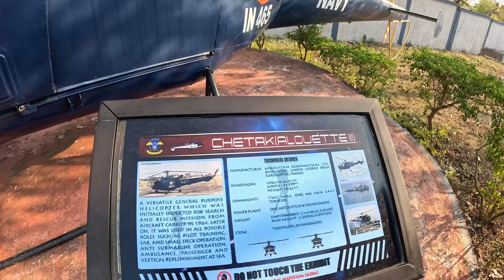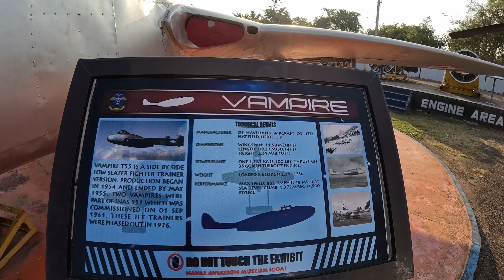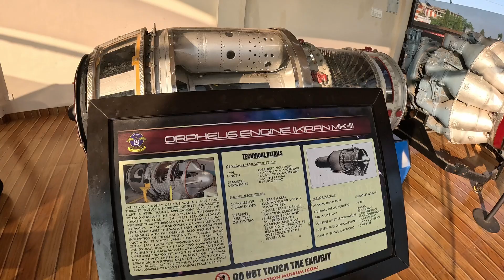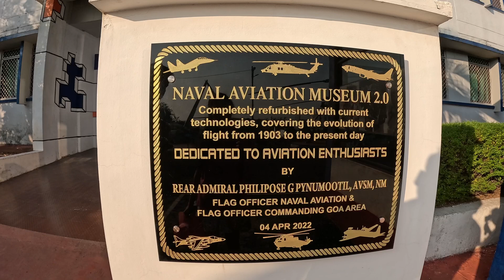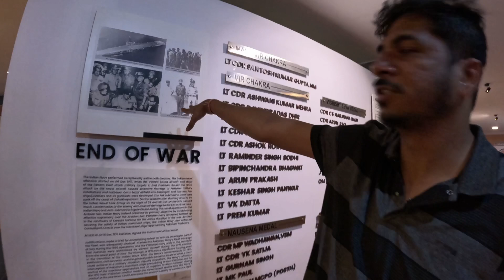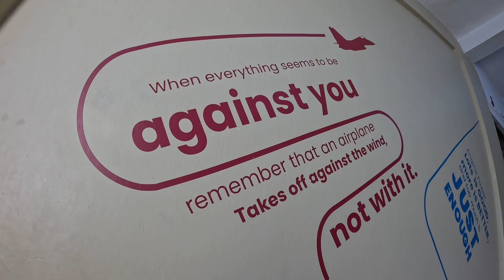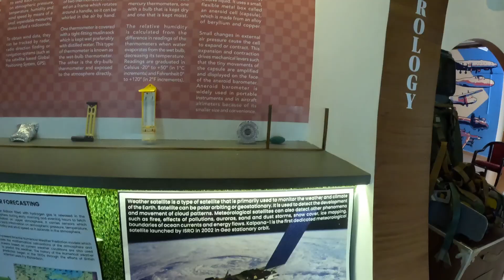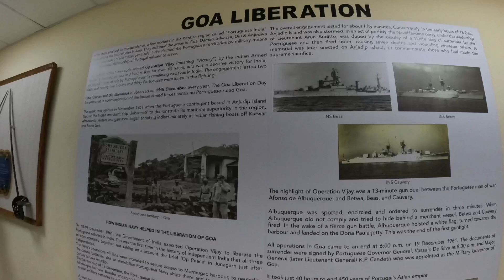Indian Naval Aviation Museum, Goa | Near Bogmalo Beach | at the back of Dabolim Airport | Vlog #28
Hey Guys hope you are enjoying our journey and I wish you all also get chance to visit these places some day.
I really had fun in Goa and I hope everyone of you too have similar experience.
See ya next time till than woohoo!